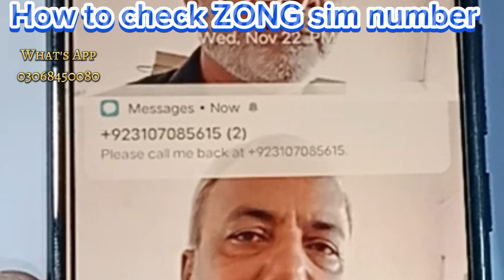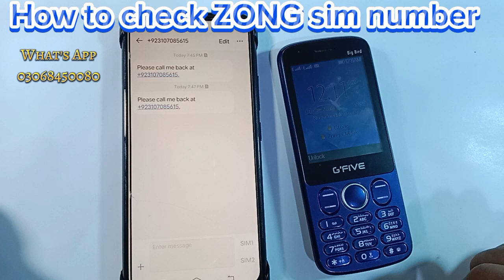Zong sim number check | How to Check zong number without balance || Saad Mobiles Chiniot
Zong ka number check karne ka
tarika code
sim number check karne ka
tarika
telenor ka number check karne
ka tarika
Zong sim lagao offer
zong ka advance balance code
Zong helpline number
Zong new sim offer 2023
Zong balance save code
Zong internet package
Zong mb check code
Zong code
how to check jazz number
Zong number kiske naam par hai
Zong sim balance check